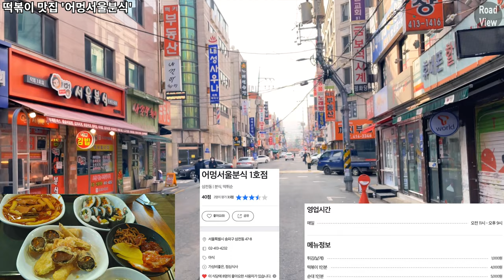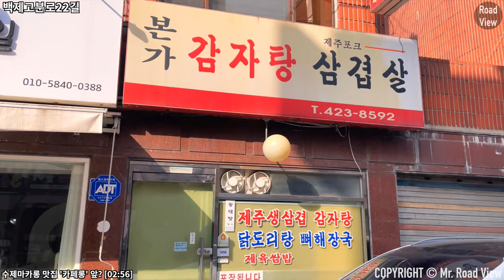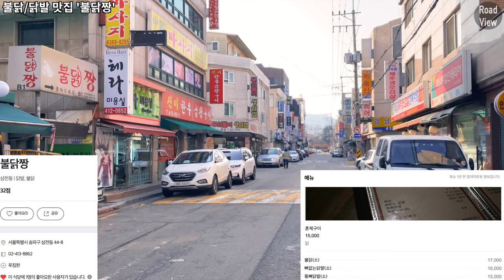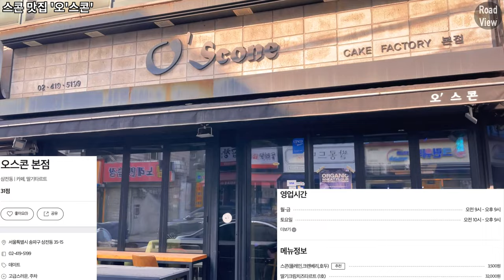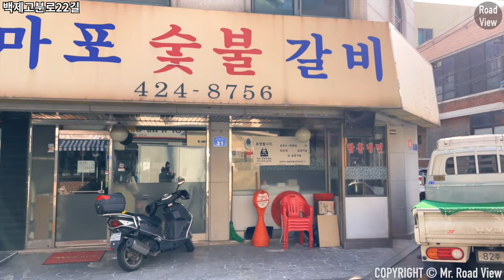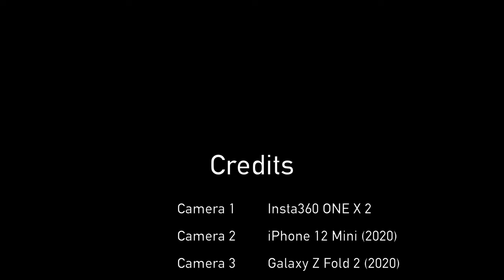삼전역 3번 출구 맛집🍜 6곳 투어! | 아이폰12미니 | 4K 60fps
Time Stamp.
00:00 오늘의 로드뷰 경로 소개
00:03 삼전역 3번 출구 앞
00:22 백제고분로
01:04 백제고분로22길
01:38 떡볶이 맛집 '어멍서울분식'
01:47 백제고분로22길
02:56 수제마카롱 맛집 '카페롱'
02:58 백제고분로22길
03:09 불닭/닭발 맛집 '불닭짱'
03:14 백제고분로22길
04:30 스콘 맛집 '오'스콘'
04:36 김밥 맛집 '신성김밥'
04:41 백제고분로22길
04:55 장어덮밥 맛집 '복돈기사식당'
05:08 백제고분로22길
06:38 삼전로2길
08:00 Credits

* 카메라 : Insta360 One X 2, iPhone 12 Mini (2020)
* 마이크 : Zoom H1, Blue Yeti Nano
* 편집 프로그램 : Final Cut Pro X
* 짐벌 : Osmo Mobile 4

Samjeon Station Exit No.3 6 Eateries Introduction | iPhone 12 mini | OM4 | 4K 60fps

Time Stamp.
00:00 Today's Road View Route Introduction
00:03 In front of Exit 3 of Samjeon Station
00:22 Baekjegobun-ro
01:04 Baekjegobun-ro 22-gil
01:38 Tteokbokki restaurant ‘Eomung Seoul Snack’
01:47 Baekjegobun-ro 22-gil
02:56 Handmade Macaron Restaurant ‘Caféron’
02:58 Baekjegobun-ro 22-gil
03:09 Buldak/Chicken feet restaurant ‘Buldak Zzang’
03:14 Baekjegobun-ro 22-gil
04:30 Scone restaurant ‘Oh Scone’
04:36 Gimbap restaurant ‘Shinsung Gimbap’
04:41 Baekjegobun-ro 22-gil
04:55 Grilled eel over rice restaurant ‘Bokdon Driver's Restaurant’
05:08 Baekjegobun-ro 22-gil
06:38 Samjeon-ro 2-gil
08:00 Credits

* Camera : Insta360 One X 2, iPhone 12 Mini (2020)
* MIC : Zoom H1, Blue Yeti Nano
* Edit Program : Final Cut Pro X
* Gimbal : Osmo Mobile 4